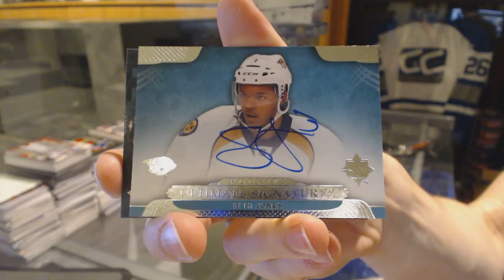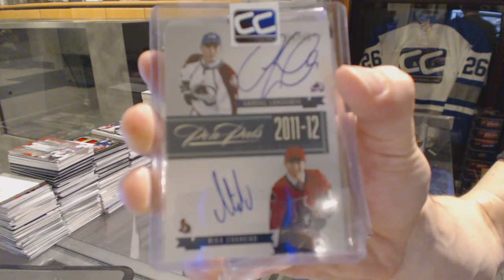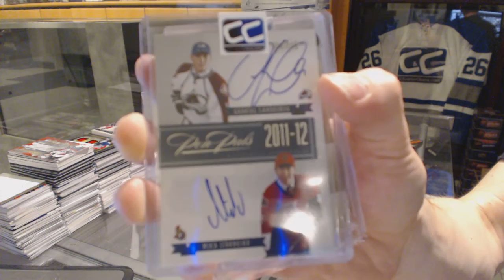13-14 UD Ultimate & CNC Greatest Hits Hockey Box Break - C&C GB #6329